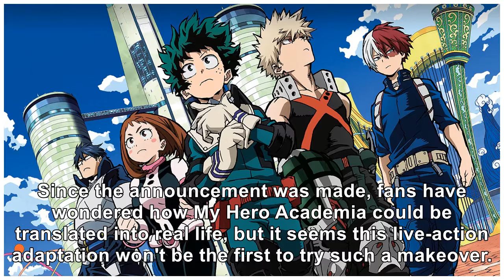'My Hero Academia' Developing Live-Action Stage Play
My Hero Academia is at the top of its game, and shonen lovers have taken notice. The popular manga h...